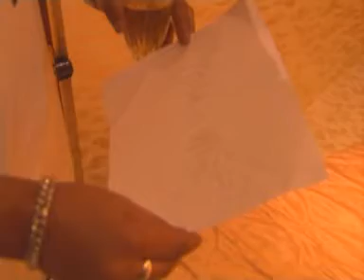Gal Sun - Avtar Safri feat. Dark MC & Sai Priya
Title: Gal Sun
Artist: Avtar Safri feat. Dark MC & Sai Priya
Album: All Set To Go
Year: 2004